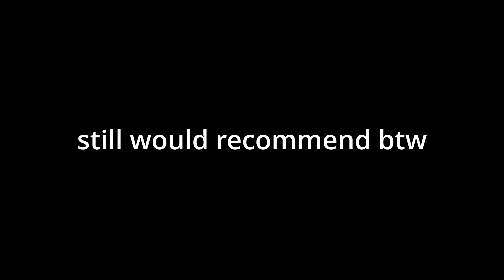sons of deforestation experience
Sons of the Forest released a few days ago and while playing the game I came across a few oddities that just don't seem right.